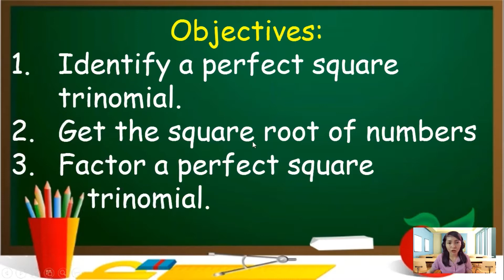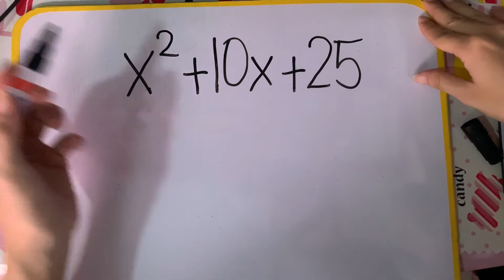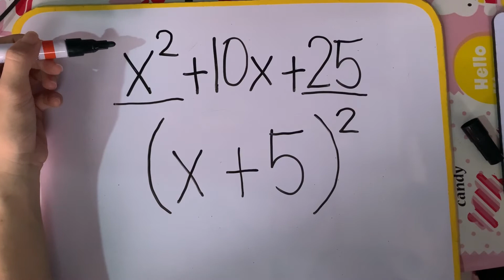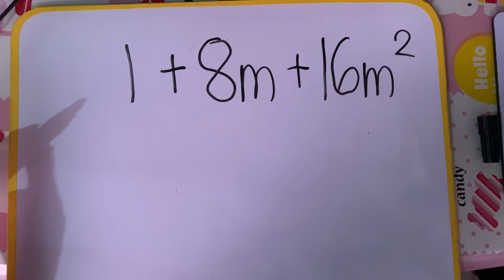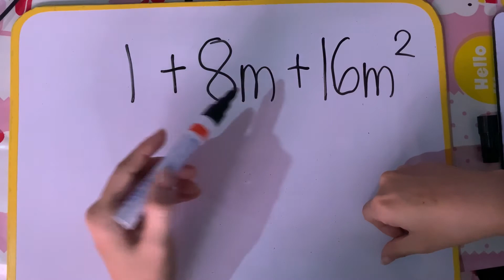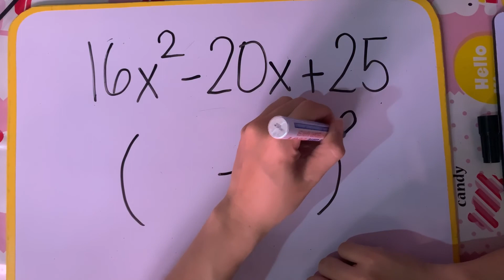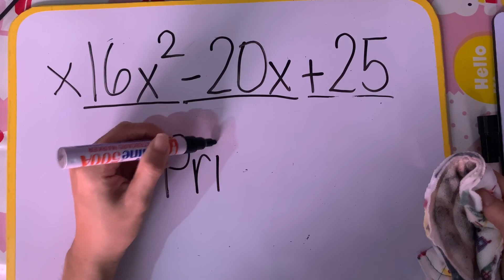Factoring Polynomials with Perfect Square Trinomial (English-Tagalog)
Hello my grade 8 students! I provided examples of how to factor a Perfect Square Trinomial! ^_^